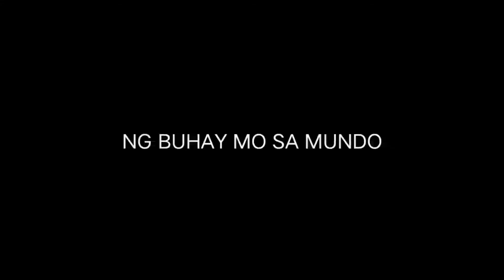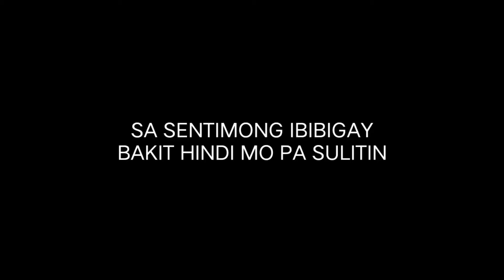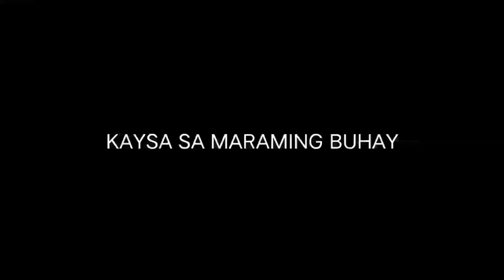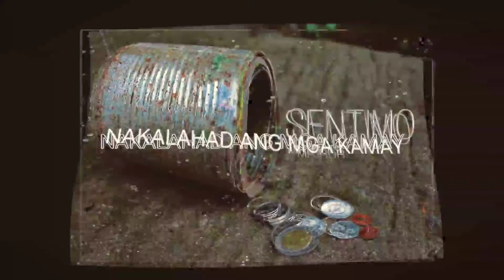MR BOB - SENTIMO ( remastered ) official audio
Lyrics ✓

Ano bang halaga ng buhay mo sa mundo
Kung hindi natin na pa pansin ang mga batay dumaraing sa lansangay nakabilad mga kamay na man ay nakalahd nag hahangad din sila ng bukas.

Kelan ba magigising natutolog nyong damdamin kelan nyo lilingunin silang lahat ay dumaraing sa sentimong I bibigay bakit hindi mo pa sulitin iunat mo ang iyong kamay upang silay abutin natin..
Chorus:
Sentimo, sentimo yan ba ay mahalaga sayo
Kesa sa maraming buhay nakalahd ang mga kamay sa sentimo..

Wala na bang halaga ang dangal ng maralita sarile ay binibinta maka kain lang ng tama bakit hindi natin bawasan ang laman ng inyong mga kaban upang silang lahat ay ma tulongan.

songwriter: Bobby Vasquez
Music aranger : William Indoc
Editor : Mhike Laurel